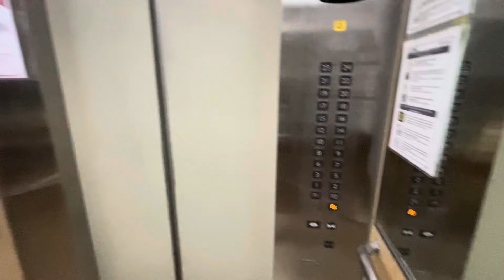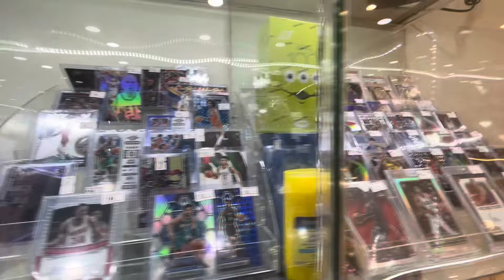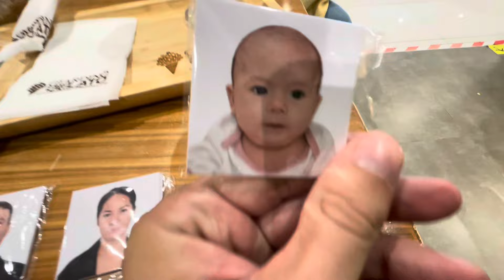Preparing for Baby Everly’s USA citizenship & passport interview- 🇵🇭 🇺🇸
Our first family trip - Preparing for Everly’s USA citizenship & passport interview- 🇵🇭 🇺🇸

Medical help for Marie Fe. Marie Fe couldn’t afford medical care and now she can’t walk -